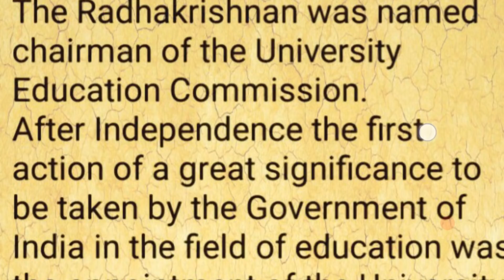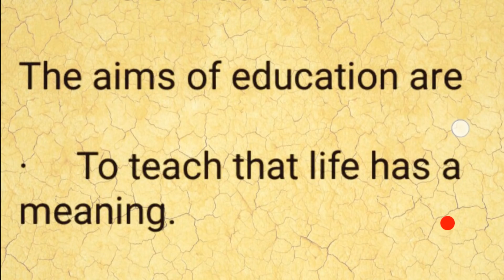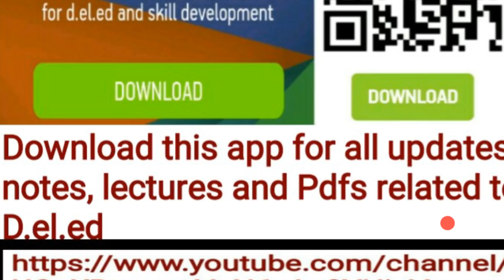2.2.1Radhakrishnan Commission (1948-49) Unit 2 Course 501 D.el.ed (N.I.O.S) Courses from home.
Click this link to download this app
For all updates notes pdf and lectures of D.el.ed
Click this link to download pdf of 2.2.1 Radhakrishnan Commission (1948-49) Unit 2 Course 501 D.el.ed (N.I.O.S)
Notes available in all languages
Gujrati
Telgu
Malyalam
Oria
Punjabi
Bengali
English
Hindi,etc
लिंक पर क्लिक करें और पीडीएफ डाउनलोड करें
*Sapru समिति के पीडीएफ नीचे करने के लिए इस लिंक पर क्लिक करें
*Sadler कमीशन के पीडीएफ डाउनलोड करने के लिए इस लिंक पर क्लिक करें
*CLICK HERE AND DOWNLOAD PDF OF SADLER COMMISSION IN ENGLISH
 D.el.ed:
*ब्रिज कोर्सर्स में पंजीकरण करने के लिए यहां पर क्लिक करें
*Join our telegram channel click this link
हमारे टेलीग्राम चैनल में इस प्रकार लिंक पर क्लिक करें
हमारे फेसबुक पेज में शामिल हों
*Nios State Contact Clik here
*Nios स्टेट संपर्क यहाँ क्लिक करें
*Click here to down the Pdfs Concept of guru in English couese 501
अंग्रेजी पाठ्यक्रम 501 में गुरु के पीडीएफ संकल्पना डाउनलोड करने के लिए यहां क्लिक करें
*CLICK HERE AND DOWNLOAD PDF OF ENGLISH  Maculay's minute course 501
*यहां क्लिक करें और अंग्रेजी का मैक्यूलय मिनट कोर्स 501 डाउनलोड करें
*सभी अपडेट्स और नोट्स के लिए यूट्यूब चैनल की सदस्यता लें इस लिंक पर क्लिक करें
Share the pdfs and links .